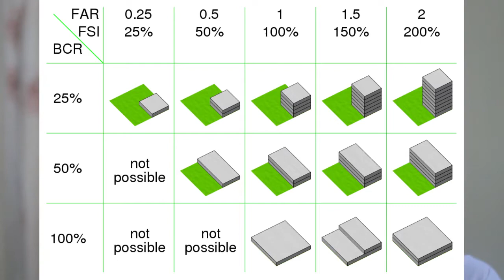FAR: Floor Area Ratio/FSI What is it? Should cities be re-densified? Do we go tall? For and against!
Should cities grow taller?
Should the FSI be Unlimited?
We talk about FAR/FSI or Floor Area Ratio and the Two Schools of Thought on Whether Buildings Should be allowed to grow tall in a city or not.
Produced and Presented by: Architect Raja Singh, The Built.